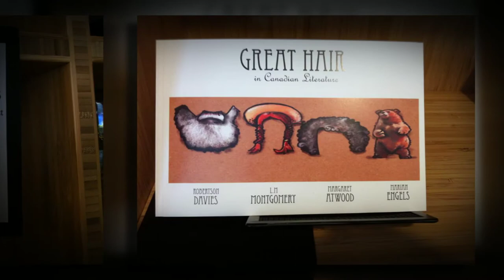North Shore Art Crawl 2015 Asst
Linda, Barb, Jennifer, Georgina and Julie at the beautiful Coach House Gallery